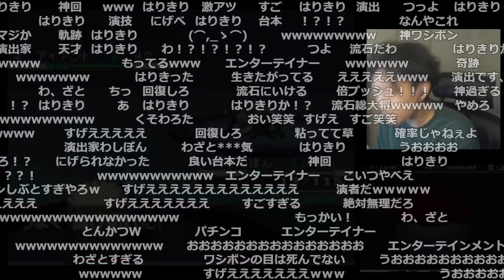【ポケモンBW】命懸けで奇跡を起こすエンターテイナー「わしのぼん」【2022/8/13】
【元動画】ポケットモンスターBW　ホワイト　初見　人生縛り　3日目